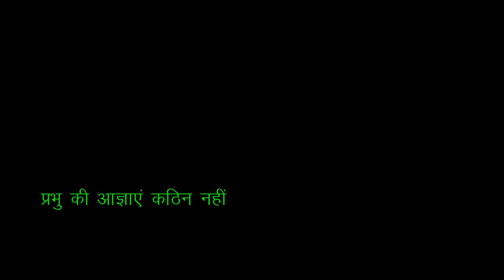Obeying God's commandments isn't difficult |प्रभु की आज्ञाएं कठिन नहीं|James K. Sebastian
Obeying God’s commandments isn’t difficult. The Bible is replete with examples of people who stood for their faith in spite of oppositions. Daniel who was barely a teenager at the time Babylonian captivity purposed in his heart not to defile himself with the food provided to him and his friends from the king’s kitchen. When he decided to follow God’s word, He granted him favour in the sight of the authorities. It is clear that Daniel’s parents had taught them by example the word of God. Therefore, even during the captivity, he desired to follow the word of God.